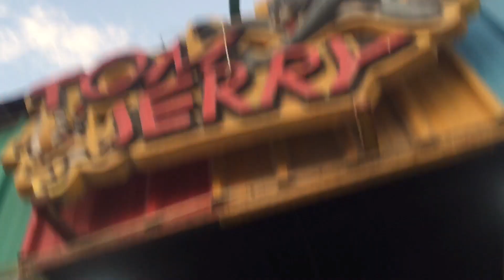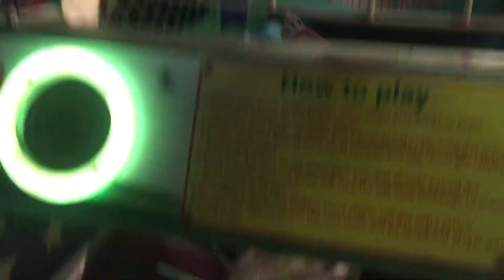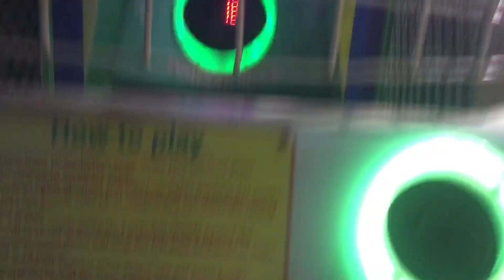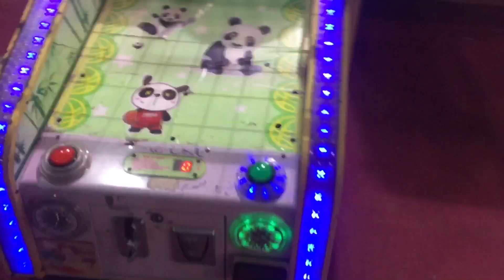Family park in Karachi | free entry family park | indoor games and more |dua usman vlogs 💜